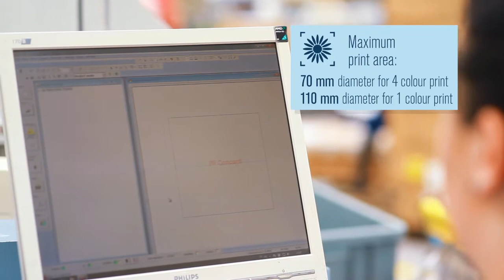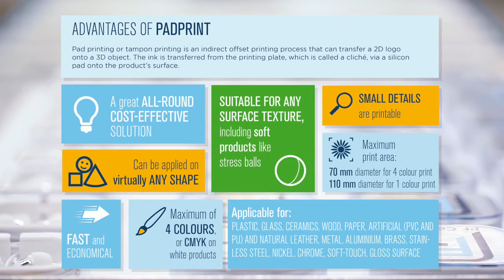Padprint | Decoration technique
Pad printing or tampon printing is an indirect offset printing process that involves ink being transferred from an engraved metal plate via a silicone pad onto the product creating the image.

- Great all-round cost-effective solution
- Can be applied on virtually any shape
- Suitable for any surface texture, including soft products like stress balls
- Perfect for multi coloured logos
- Fast and economical
- Available within our SureShip™ service
- Suitable for all types of shapes, e.g. flat, round, convex, concave
- Applicable for plastic, glass, ceramic, paper, wood, metal materials
- Maximum of 4 colours